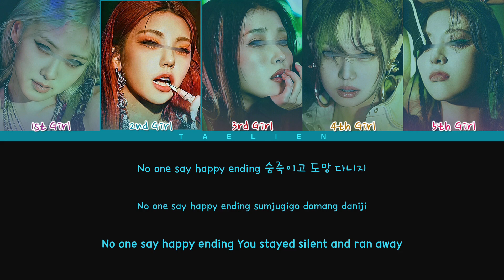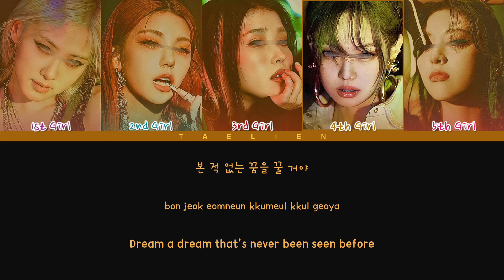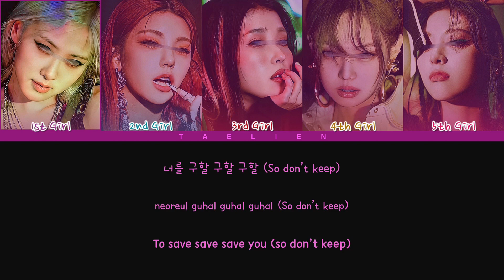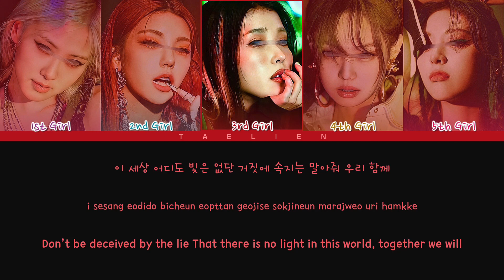Your Girl Group - 'FIRST' By EVERGLOW (에버글로우) [5 Members] (Color Coded Lyrics)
→ Artist: EVERGLOW (에버글로우)
→ Song ♪: FIRST
→ Album: Last Melody
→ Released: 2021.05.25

Eng: pop!gasa

Line Distribution
1st: 23 s
2nd: 30,7 s
3rd: 31 s
4th: 27,9 s
5th: 22,2 s

Idols In The Pictures
1st: Rosé (BLACKPINK)
2nd: Yeji (ITZY)
3rd: IU
4th: Jennie (BLACKPINK)
5th: Yuna (ITZY)